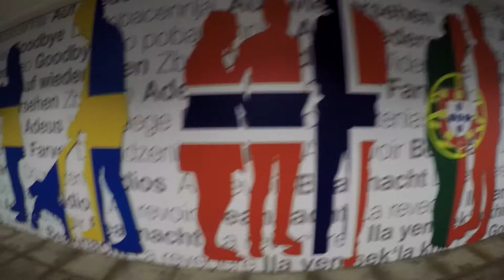Can´t wait to go back